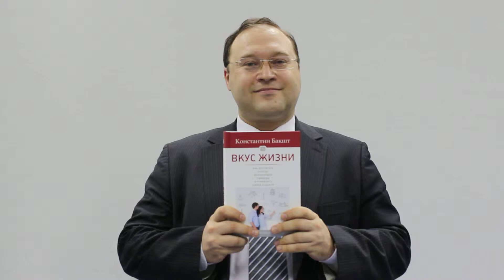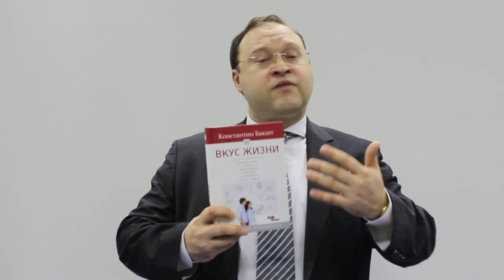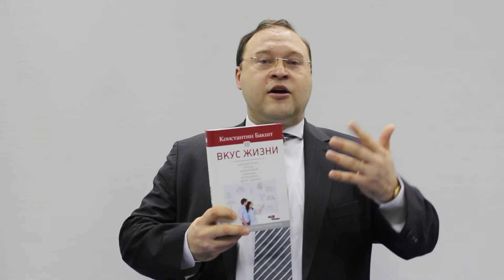Константин Бакшт о своей книге "Вкус жизни: как достигать успеха..."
Сберегать и откладывать деньги, чтобы накопить себе на пенсию, — разве это достойная цель? Достойная цель — достичь пожизненной финансовой обеспеченности мирового уровня. И оставить своим детям достаточно для того, чтобы они ни в чем не нуждались — где бы они ни пожелали жить!
Хотите ли Вы устраивать себе отпуск каждый месяц? Иметь возможность и необходимое количество средств для этого? И чтобы Ваша работа/бизнес/любимые дела не страдали, а только выигрывали?
Хотите ли Вы, чтобы работа не заменяла Вам жизнь? Чтобы Вы успевали и работать, и отдыхать, и проводить время с семьей, и общаться с друзьями?
Хотите ли Вы, чтобы в любой точке земного шара многие относились к Вам с уважением, а некоторые — как к полубогу?
Хотите получить все это уже сейчас? Мгновенно не получится — потребуется несколько лет. Но не к глубокой старости, а тогда, когда Вы сможете насладиться всем по полной! Да, не поздно начинать и в 60 лет, и в 50… А как хорошо начать в 20!
Все это реально. Никакой мистики. В книге приведены только практические, конкретные, работающие технологии. Берите, читайте, делайте!
THE WORLD IS YOURS — МИР ПРИНАДЛЕЖИТ ТЕБЕ!